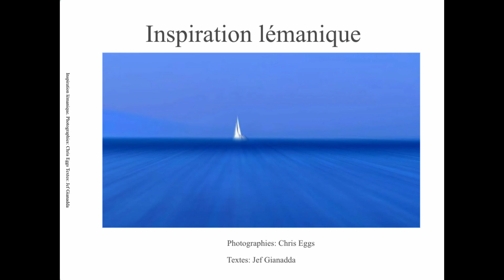Inspiration lémanique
Préparation d`une exposition proposant aux visiteurs de respirer au rythme du fond musical des vagues du Léman comprenant également un diaporama ainsi qu'un ouvrage de 200 pages de photos abstraites "Inspiration lémanique"concernant ce lieu magic qu`est le Léman